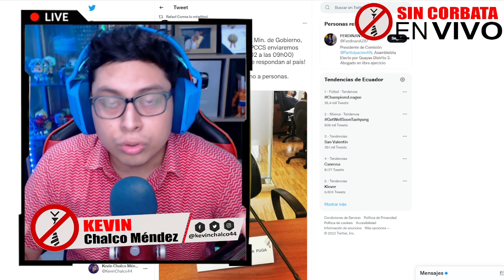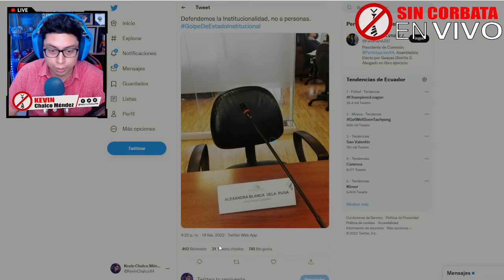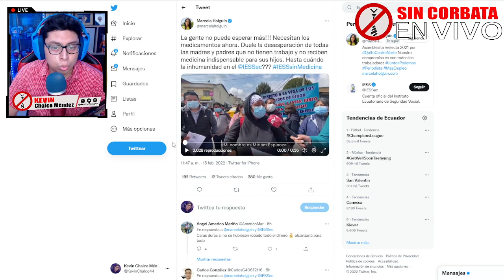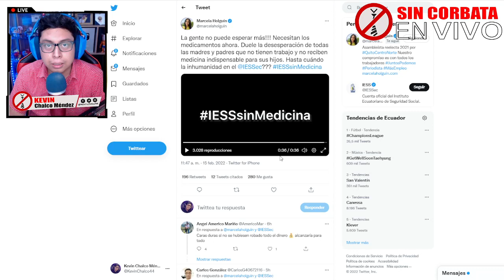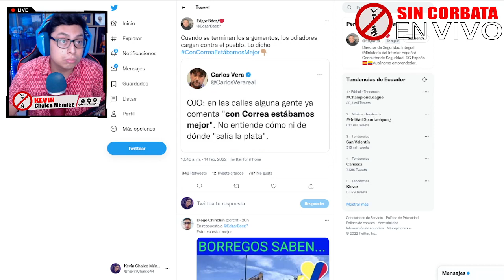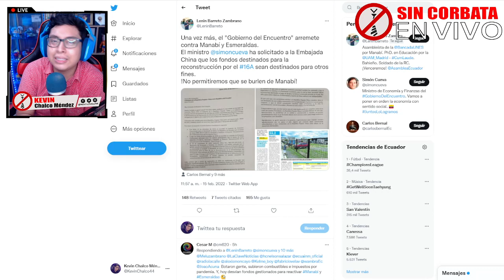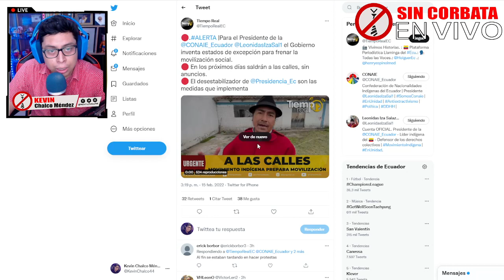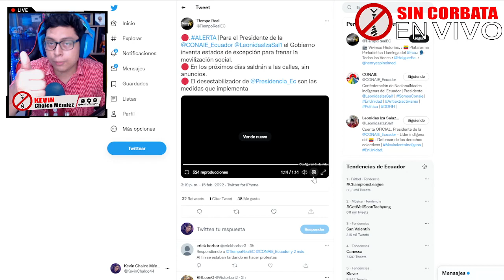“CON CORREA ESTABAMOS MEJOR” P4NIC0 Y TERR0R EN LA DERECHA